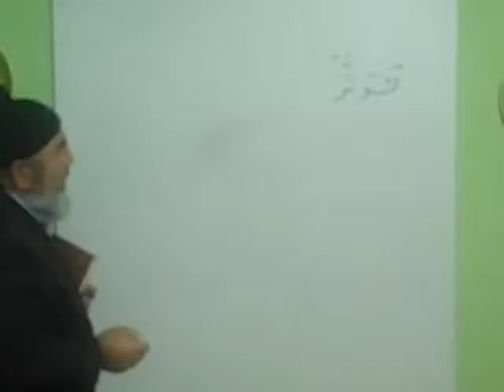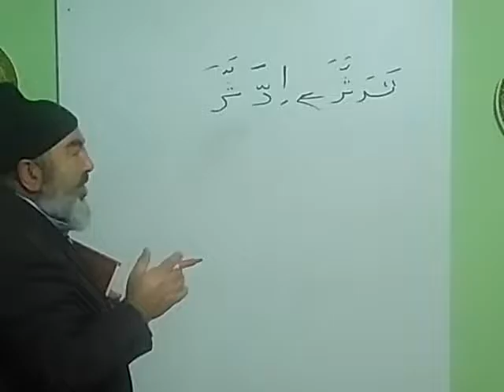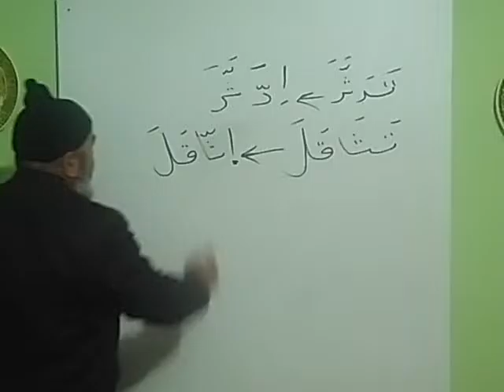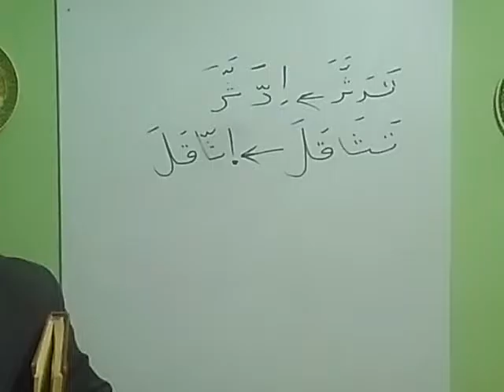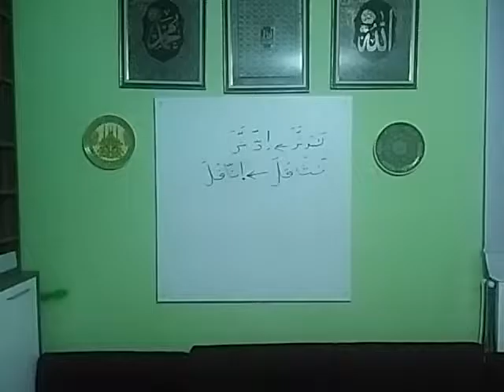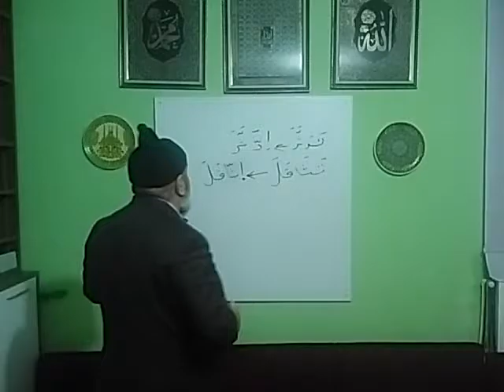Maksud Kitabından Dersler (5) - Ali İhsan TÜRCAN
Fiiller ve Çekimleri (Rubaii, Humasii, Südasii)